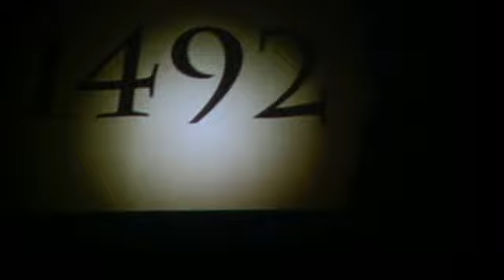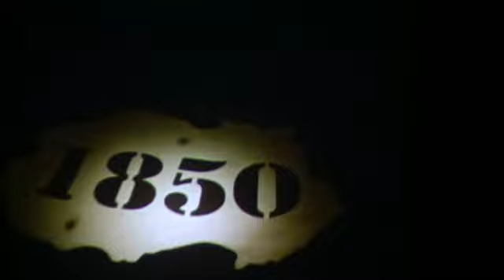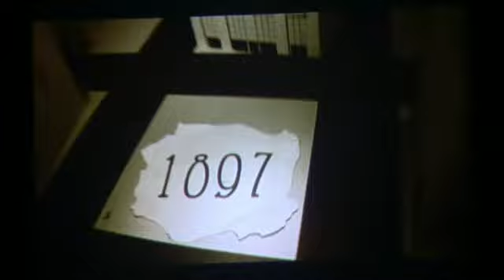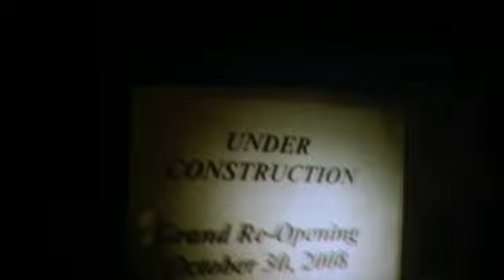(Czech) NYC Alive: Bohemian National Hall = Part A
Czech immigration to the USA built from $ collections the Bohemian Nation al Hall on East 73rd Street of Manhattan and now sold it for $1 to the Czech Republic. It took 5 years to rebuild it for $35 millions. It was open on October 28, 2008 and four days later to public. Opening celebration recorded and edited (in 4 parts) by Josef Schrabal for the newyorskelisty.com.